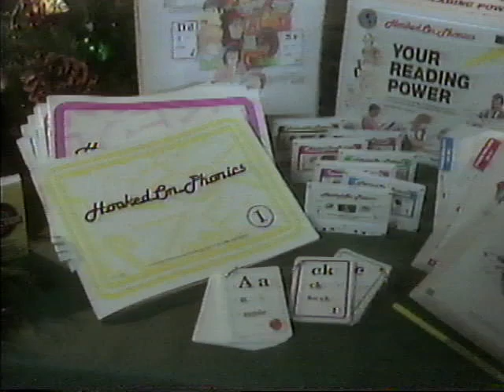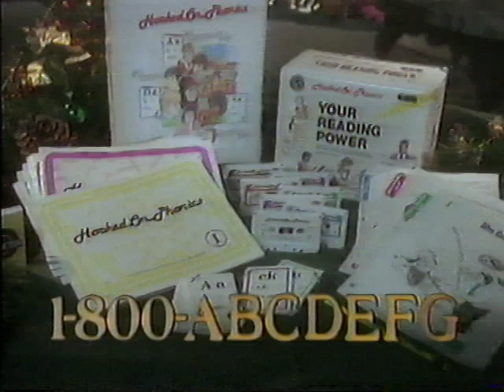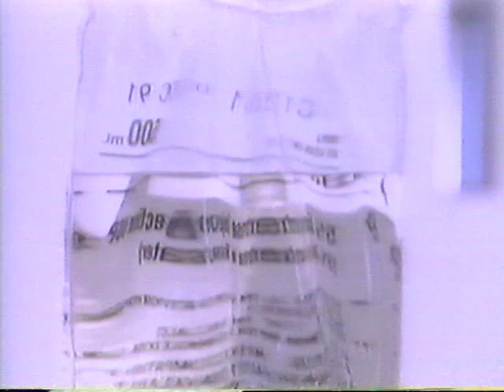TBS Superstation Commercials #2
From November 1994, during a showing of "The Incredible Mr. Limpet". for the first set.

Holland America Line
Hooked on Phonics
Thermoscan (I didn't know how baby temperatures how taken. Yes, your first thought was the correct one.)
Powerline vacuum cleaners
Presto Fry Daddy deep fryer (I have one in my closet somewhere and barely used it)
Ultra Spic and Span
Partnership for a Drug Free America
TBS Bugs Bunny Thanksgiving Special promo
TBS Movie Sunday bumper